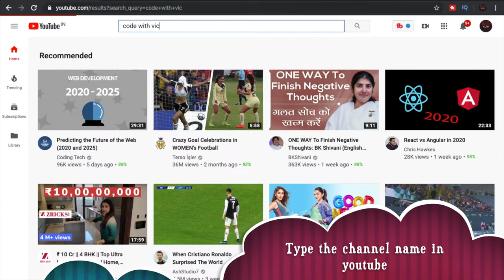How to Find Out Youtube Channel ID (New 2019 Update)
This video is a TUTORIAL for finding out the channel ID for any youtube channel

LIKE THIS VIDEO ONLY IF IT HELPS YOU!

Music credits#